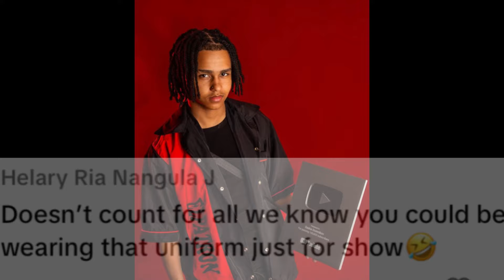Watch Sasha speak on why he dropped out in grade11 & neglected his dream of becoming an Accountant !